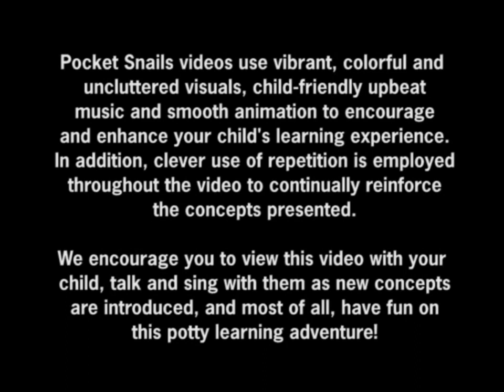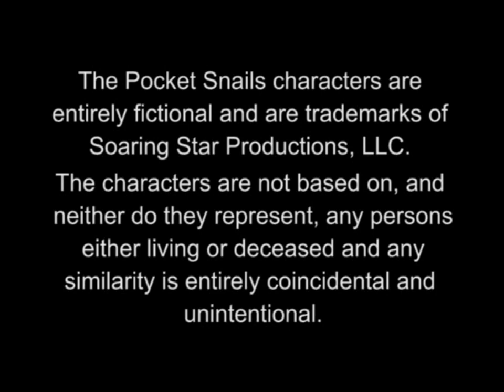Pocket Snails - Potty Adventure (2007 DVD)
OMG! I found something Similar to Pull-Ups Potty Training Success DVD!

YOUNGER KIDS ONLY!

Turn On CC For Lyrics! but don't turn on CC yet. I'm Busy making Lyrics.